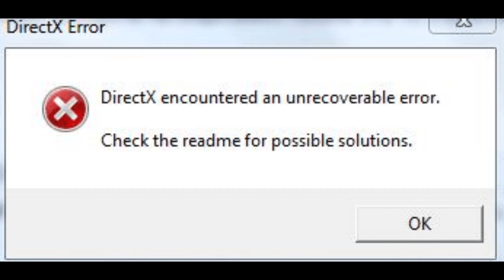Call of Duty: Modern Warfare, Benchmark 1440p (GTX 1660 Ti, R7 2700x)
I tried a new editing software and approach to make this video more interesting. I hope you find this video helpful and you enjoy it.

GTX 1660 Ti (Gigabyte OC)

32GB Corsair Vengeance LPX DDR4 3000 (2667 Mhz)

Note: This game is absolute trash. I never want to play it again.